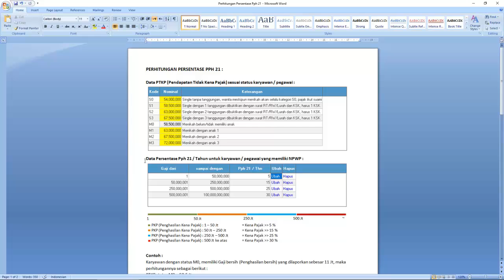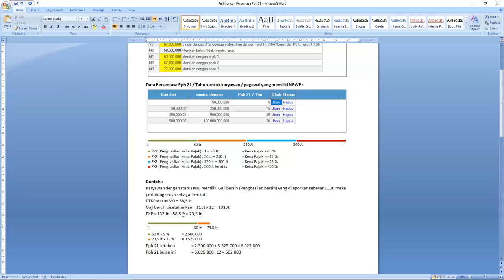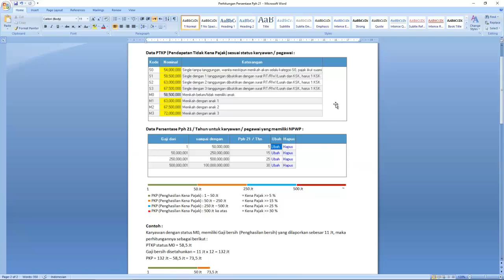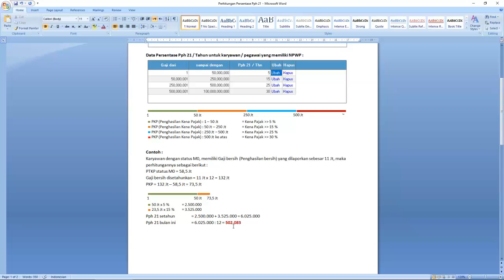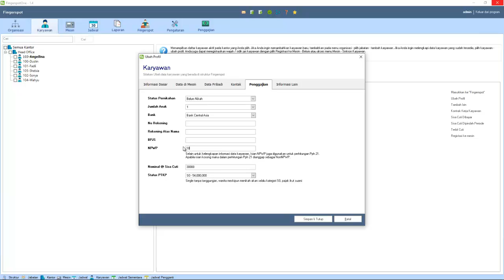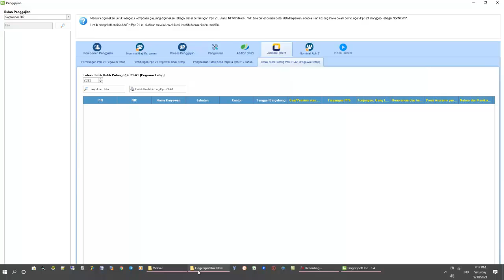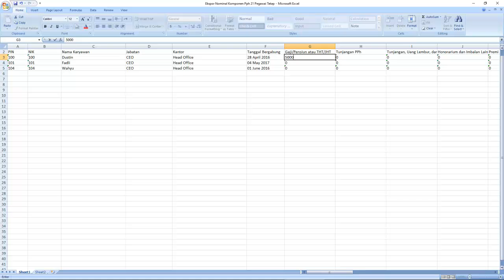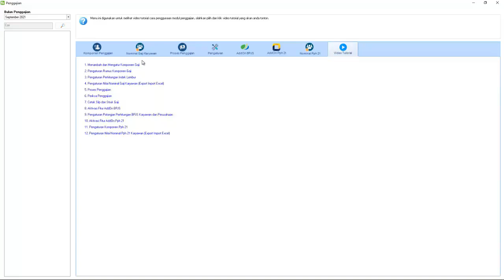Apa sih PTKP dalam Perhitungan Pph 21?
Kupas tuntas tentang PTKP dalam perhitungan Pph 21. simak terus siapa tau anda jadi pengusaha sukses dan taat pajak. "Orang Bijak takut Istri eh kliru Taat Pajak maksudnya"

Apabila ada pertanyaan silahkan tulis dikolom komentar, kami akan senang menjawabnya.